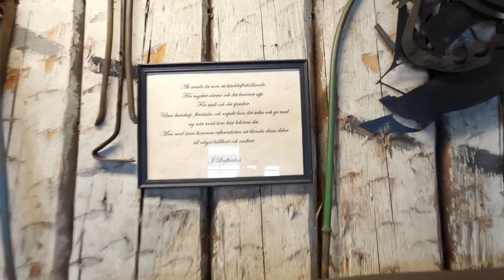The blacksmith in Norberg.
Kowal ma swój zakład w mieście Norberg w Szwecji. Więcej informacji w linkach poniżej.
The blacksmith has his workshop in the city of Norberg in Sweden.